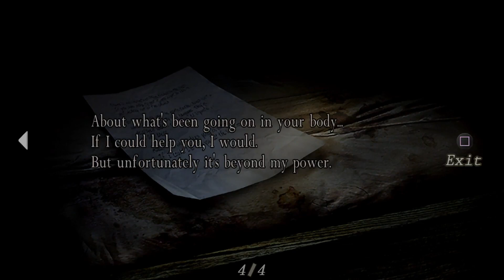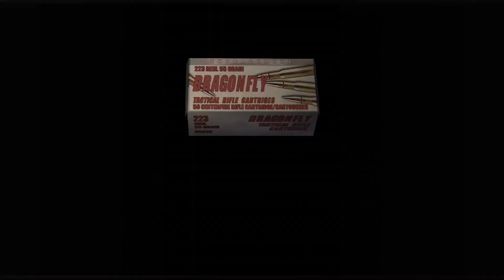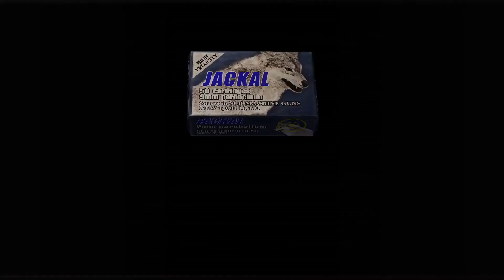Resident Evil 4 Gameplay Walkthrough Part 5 Giant Mutant Boss (PS5)